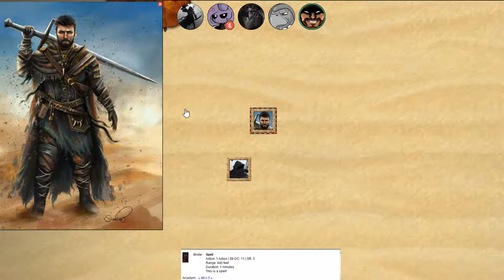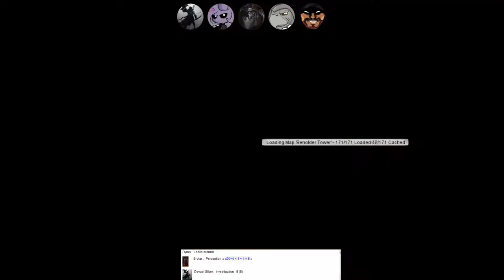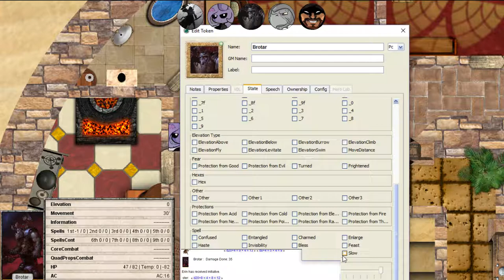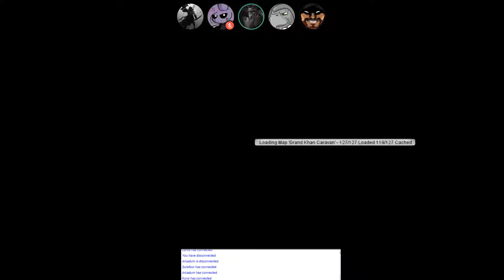The Old Thrones Ep. 1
The Old Thrones, quoted from Gaelic_Flame

Characters: Ster as Erin (Cleric of Oloken'hai),
Surefour as Devael Silver (Warlock)
Dyrus as Brotar (Barbarian)
Ronnie as Kuno (Monk)

The campaign happens in Majital,  where our heroes seek out the power of the Scarab Lords.

The heroes arrive at the encampment somewhere in the desert of Majital, where they soon get their first assignment to retrieve a keystone and so they travel to some tower. There are 7 total sessions in this campaign.